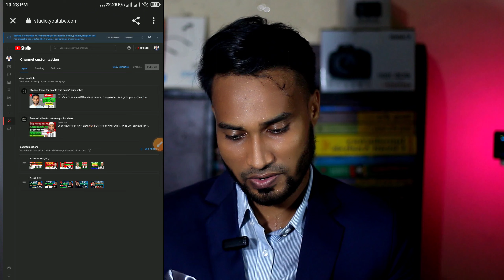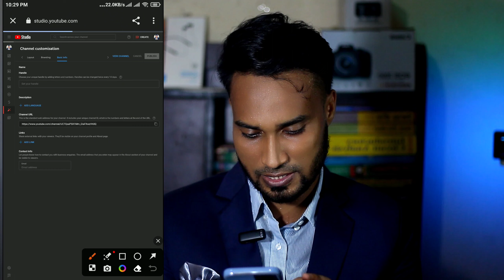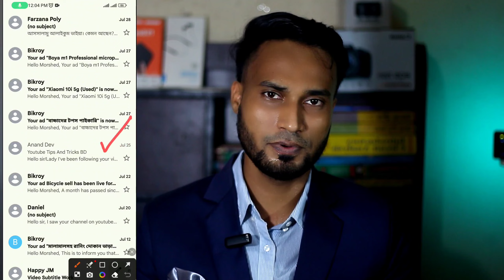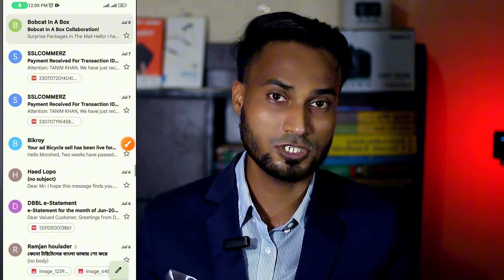সুখবর 😍 মনিটাইজেশন ছাড়াই এখন মাসে লাখ টাকা ইনকাম 🤑 YouTube Money Income Without Monetization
মনিটাইজেশন ছাড়াই এখন মাসে লাখ টাকা ইনকাম 🤑 YouTube Money Earning Without Monetization

Today in this video is discussed how you can earn without YouTube monetization in this video very nicely discussed in this video if you have a mobile you can start earning with your mobile phone you will get great idea to earn online in this video